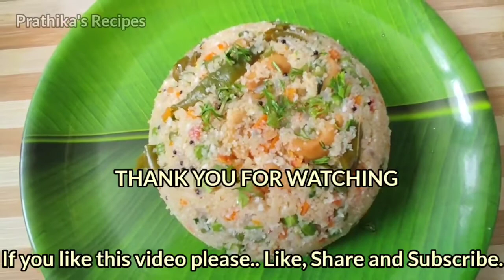ಬನ್ಸಿ ರವೆ ತರಕಾರಿ ಉಪ್ಪಿಟ್ಟು /Bansi Rava Vegetables Upma/Bansi Rava Uppittu/Veg Upma Recipe in Kannada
Vegetables Upma Recipe/Bansi Rava Vegetable Upma/Bansi Rava Uppittu/Upma/Veg Upma Recipe in Kannada
lowcaloriebreakfastrecipe vegetables bansiravaupmarecipe

Ingredients:
Bansi Rava - 1 cup
Onion - 1
Green Peas - 1/2 cup
Tomato - 1
Carrot -  1
Fresh grated Coconut -  1/4 cup
Curry leaves
Cashewnut - 7 to 8

@Prathika's Recipes ಕನ್ನಡ